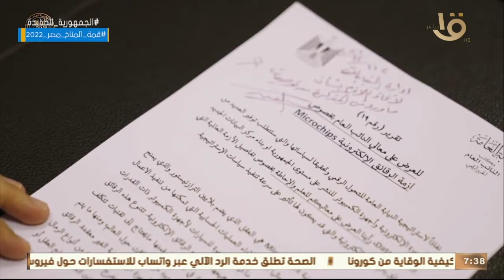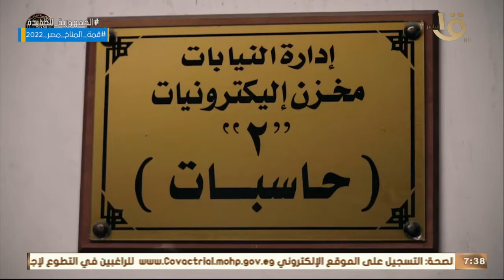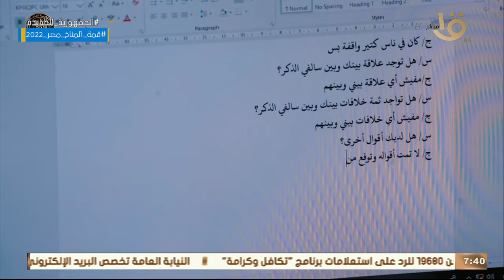"مستلزمات التشغيل".. الحلقة الخامسة ضمن السلسلة الوثائقية عن مسيرة ارتقاء النيابة العامة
صباح الخير يا مصر | "مستلزمات التشغيل".. الحلقة الخامسة ضمن السلسلة الوثائقية عن مسيرة ارتقاء النيابة العامة